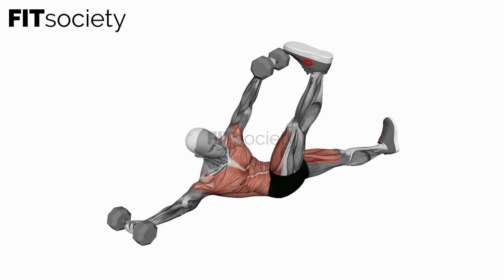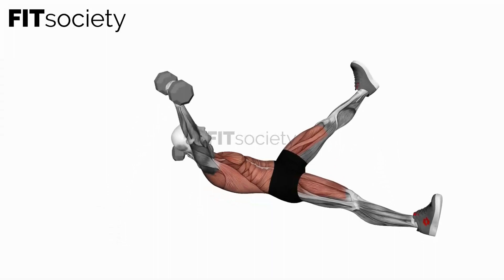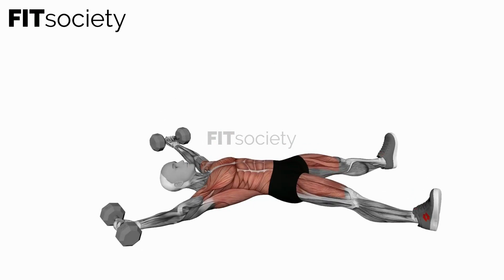Dumbbell Starfish Crunch Alternating - Exercise - Fitness Oefening - Fitsociety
Welcome to Fitsociety, your ultimate destination for fitness tips and exercise tutorials. In this video, we're thrilled to introduce you to the Dumbbell Starfish Crunch Alternating, an incredible exercise that will help you tone and strengthen your abdominal muscles while engaging your core. Whether you're aiming for a chiseled six-pack or simply want to improve your core strength, this exercise is perfect for you. Let's get started!

The Dumbbell Starfish Crunch Alternating is an effective variation of the traditional crunch that targets your rectus abdominis, obliques, and deep core muscles. By incorporating this exercise into your routine, you can expect increased core stability, improved posture, and enhanced athletic performance.

Here's how to perform the Dumbbell Starfish Crunch Alternating:

1. Lie down on your back with your knees bent and your feet flat on the ground. Hold a dumbbell in each hand, with your arms fully extended and perpendicular to the ground.

2. Engage your core muscles and lift your head, neck, and shoulders off the ground. Simultaneously, extend your right arm and left leg away from your body, keeping them a few inches off the ground.

3. As you bring your right arm and left leg back to the starting position, crunch your upper body by lifting your torso toward your knees. Reach your left hand toward your right foot, aiming to touch the dumbbell to your toes.

4. Lower your torso and extend your left arm and right leg away from your body, again keeping them a few inches off the ground.

5. Repeat the movement, this time extending your left arm and right leg while crunching toward your left side, reaching your right hand toward your left foot.

6. Continue alternating sides, performing controlled and deliberate movements, focusing on engaging your abdominal muscles throughout the exercise.

Remember, it's essential to choose dumbbells that challenge you while allowing you to maintain proper form. Start with a weight that feels comfortable and gradually increase it as your core strength improves.

For more exercise tutorials, tips, and resources, make sure to visit our YouTube channel and explore our We're committed to providing you with top-quality content to support your fitness journey.